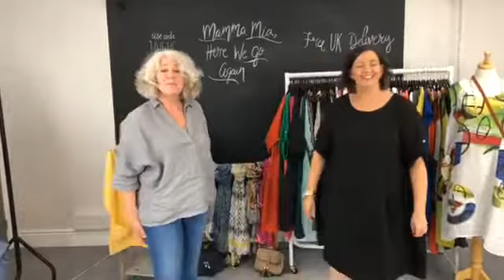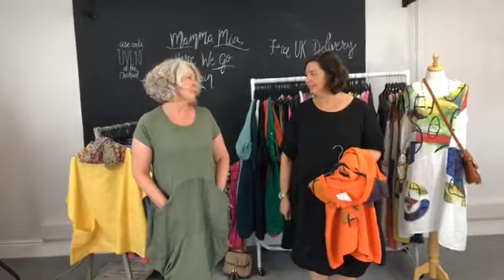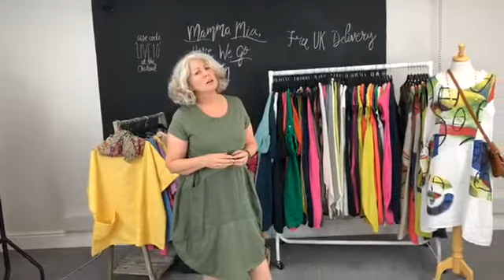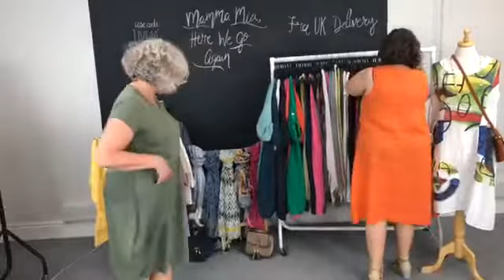Facebook Live Video (19th July 2018)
A copy of our Facebook Live showing our latest and greatest styles.